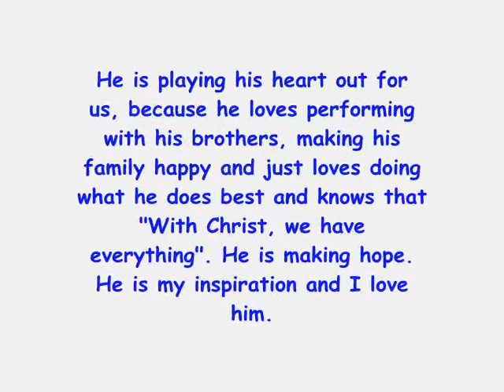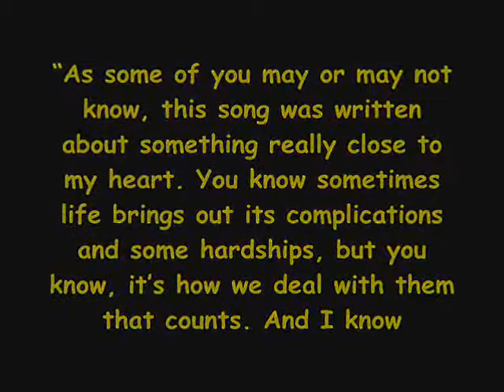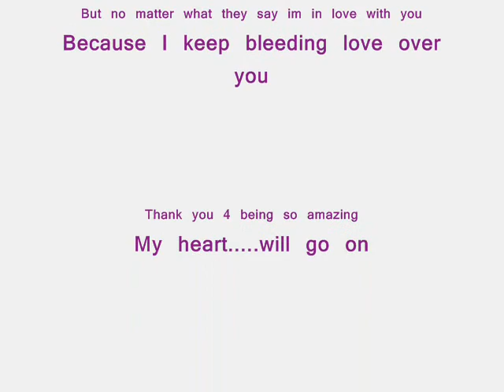My heart will go on for Nick Jonas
Hey everyone. I know this is another video about Nick..but what can I say he is great and also..this took me a few days to put on youtube b/c of copyrights err. I tried the same song of One in a Million but different ones from Limewire and for some reason it was copyrighted and the other songs I used hasn't had any problems..but this just made me mad, because I wanted to use One in a million for the first part, but it wouldn't let me. So I thought of a new song to try and it worked! yay! So bare with me ppl it's not the best thing in the world. But to me it is great. But I will have some of all them great JoBros..coming soon.

*But this video tells you all*
*So plz watch it..only if your a TRUE Nick and Jonas fan!..all others who post rude comments will be deleted and/or denied..so keep it to yourself plz..thanxs!

***Please rate and comment***(nice ones) all others will be deleted!!

**New videos of the Jonas Brothers, Demi Lovato, and Selena..will be made soon**

Thanxs 4 watching my vids..i knw im not the best..its just for fun and a fan thing..